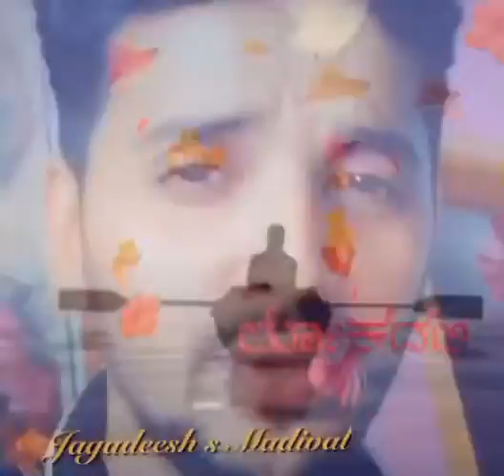Whatspp status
Jagadeesh s Manjeshwara